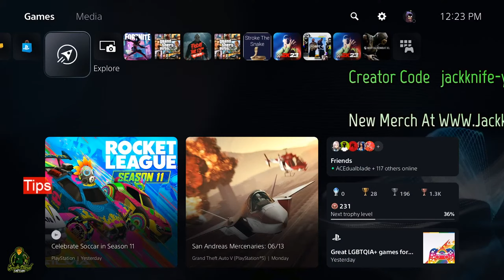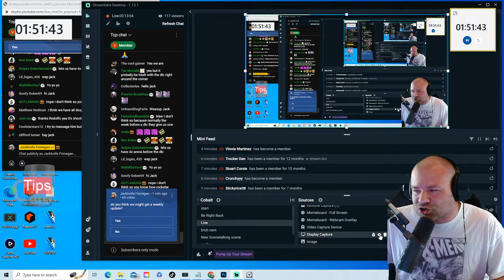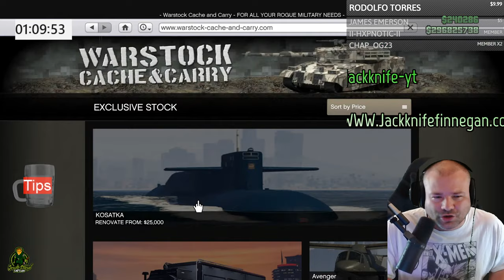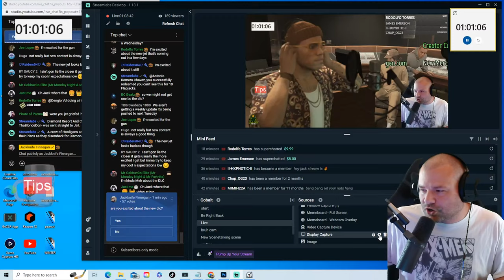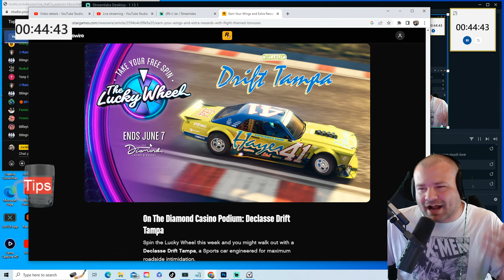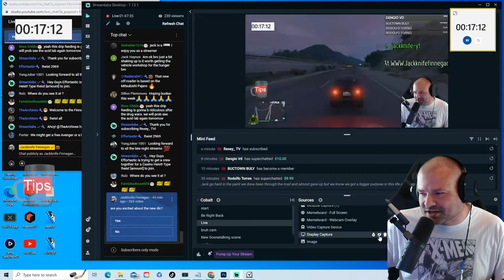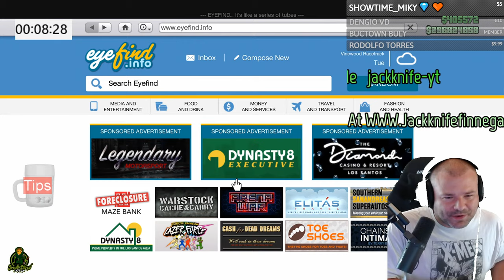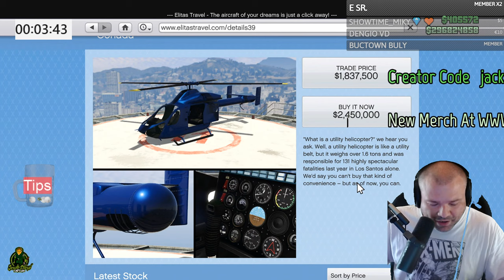GTA 5 Online New Lucky Wheel Podium Car, Leaked Weekly Update?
GTA 5 Online New Lucky Wheel Podium Car, Leaked Weekly Update. Today is the day that the Weekly Update gets leaked for GTA Online. Today we will find out the Lucky Wheel Podium Car and The Prize Ride. We will also find out the Weekly Discounts for GTA Online. We will also find out what will be X2 Double Money or X3 Triple Money in GTA Online.

Jackknife Finnegan
8362 Tamarack Village Ste. 119